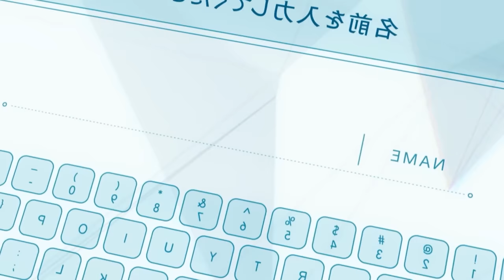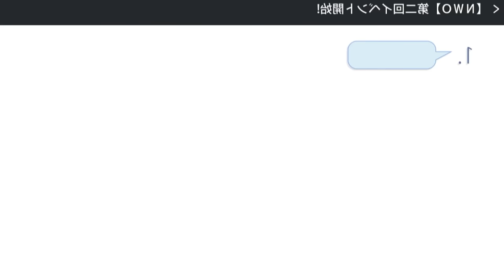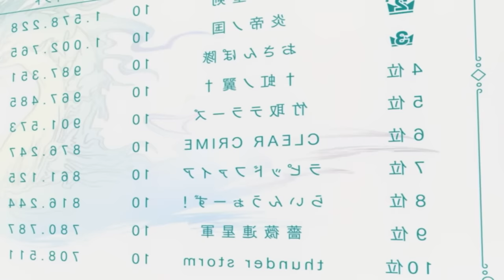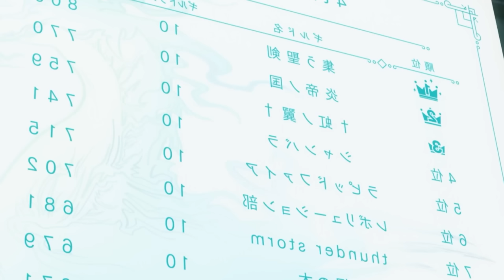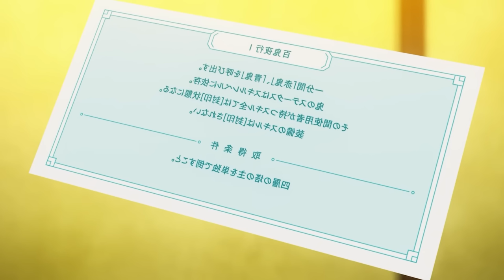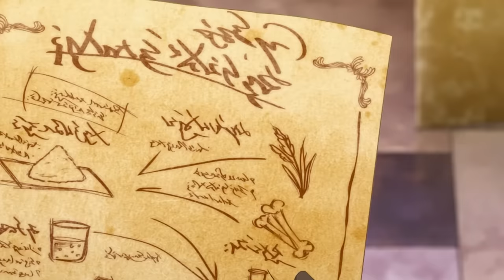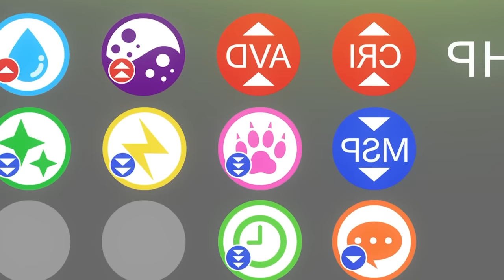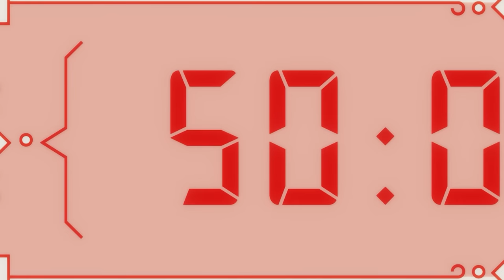🌎Noob Maxed Out Her DEFENSE Stat and Become Invincible RANK SSS💥 Bofuri All Seasons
🍉Maple a girl in a new game , tries changing all his stats to DEF and STR to be invincible! Itai no wa Iya nano Season 1 and 2

🍉Anime : Bofuri: I Don't Want to Get Hurt Season 1 and 2

🍉Plot
Urged on by her friend, Kaede Honjō begins playing the VRMMORPG NewWorld Online under the name Maple. Not wanting to get hurt, Maple opts to be a shield user with maxed-out defense stats, and continues putting every status point she earns in the game into increasing only her defense level. As a result, she is left with slow foot speed and no magic, but her high defense allows her to endure most hits without taking any damage. This, along with her basic-level creative thinking, allows for her to make unexpected accomplishments in the game, its quests and events. By doing this, she ends up earning all kinds of equally unexpected skills and becomes one of the strongest players in the game.